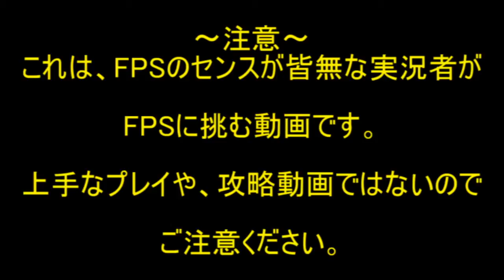【COD:BO キャンペーン】センス0が戦場を追体験していく#09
ディミトリよ、おぬしは前のパートでフラグ立てるから･･･
今回のパートは実況者が黙りっぱなしです。というか喋ることが少ないんだよね(￣▽￣;)

効果音：魔王魂様からお借りしました。